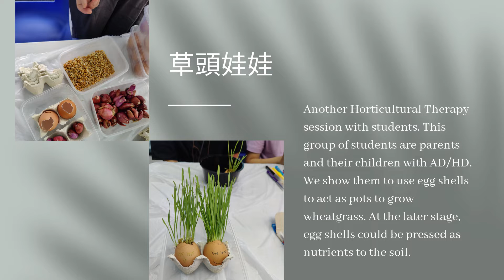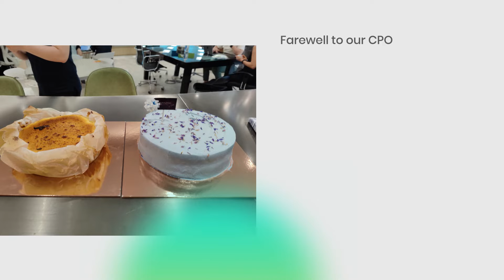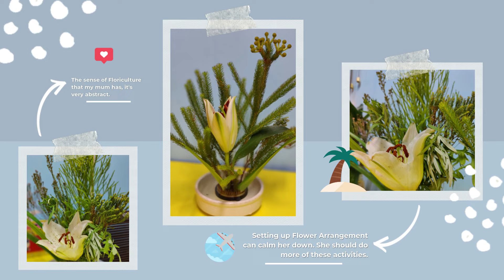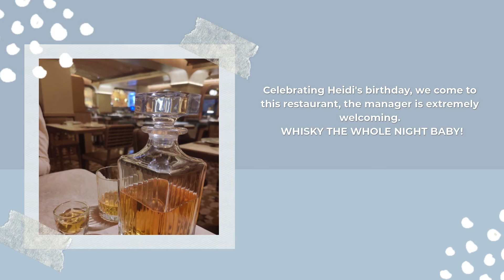Horticultural Therapy, Birthday Celebration, Seafood Pasta, Dimsum with mum,Farewell with Keto cakes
Recording life in Hong Kong in June 2022.

Keep working hard, spending some time with mum, hanging out with a couple of friends. Consume too much carbs. Enjoy Horticultural Therapy sessions with students, parents, colleagues. Hike to the Peak, the beauty of cloudy HK.

Some recommendations from this video:
Hydroponic Indoor Smart Grower